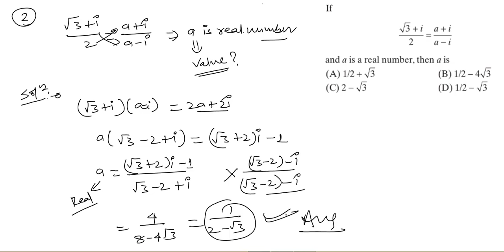How do you solve complex numbers easily? Is complex numbers important for JEE Advanced? By IITian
Key Highlights:
1. Is complex numbers important for JEE Advanced 2022?
2. How do you solve complex numbers easily for JEE Advanced 2022?
3. Can I leave complex numbers for JEE Advanced 2022?
4. Are complex numbers hard for JEE Advanced 2022?
5. Difficult questions on complex numbers JEE Advanced 2022?

Do You Have Such Queries, Go & Get it Clear on My Channel.

Cheers
Saurabh Suman (IITian)
B.Tech. IIT Kanpur